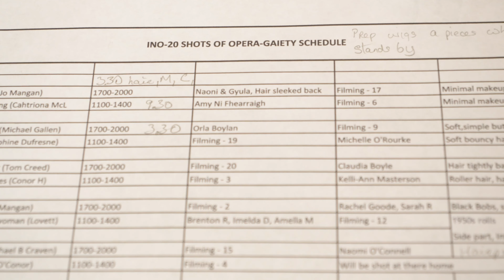Behind the scenes of 20 SHOTS OF OPERA – Irish National Opera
Take a look behind the camera of 20 Shots of Opera, Irish National Opera’s film series of 20 short operas by as many composers. Meet the creative minds behind this monumental project that unites 120 people in their ambitious desire to explore the possibilities of the art form in a digital format.

Artistic director of INO Fergus Sheil and series director Hugh O’Conor reflect on the extraordinary genesis of 20 Shots of Opera - from their commission to the film shoot. As soprano Daire Halpin affirms, 'Now is the time to experiment and bring along new audiences because people have a spare five minutes.'

Streamed on OperaVision on 12 March 2021 at 19:00 CET and available for 6 months:

Funded by Arts Council Ireland